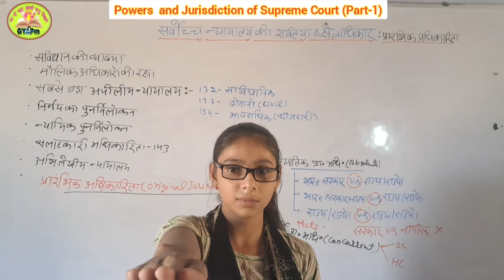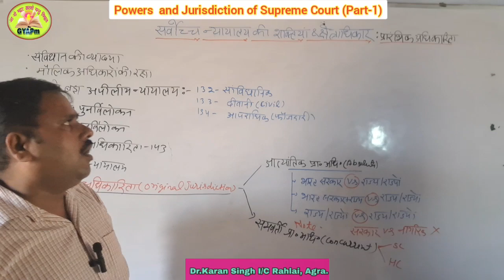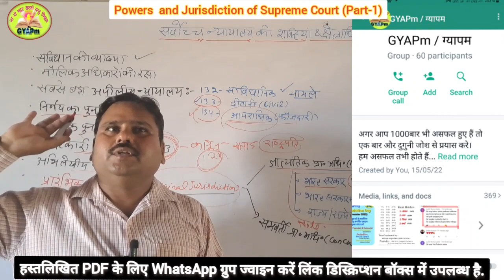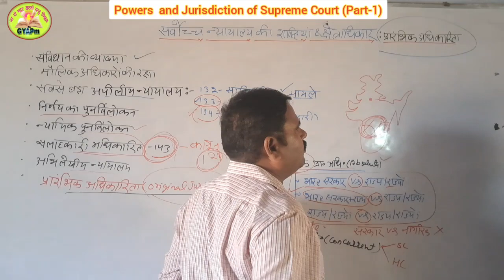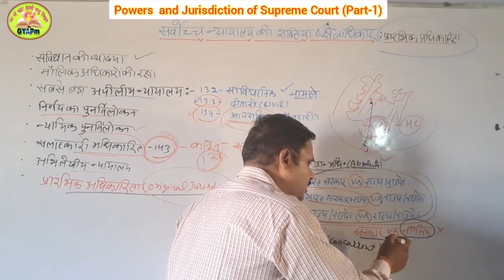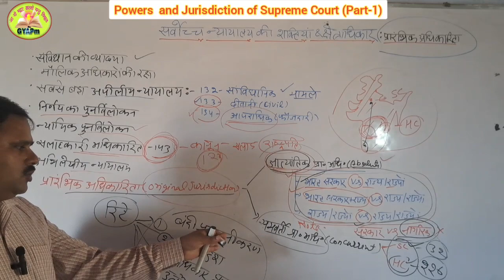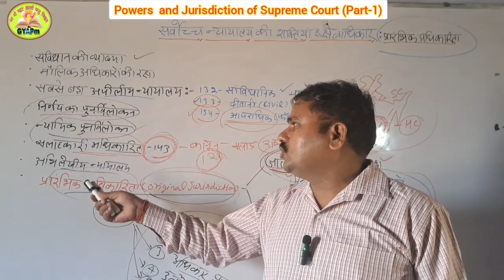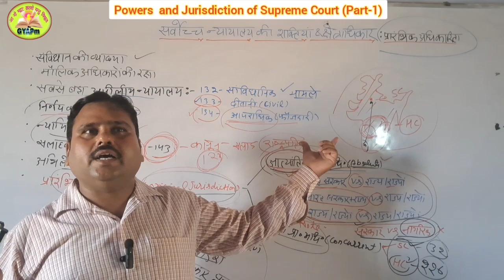भारतीय संविधान/ Video-45/ सर्वोच्च न्यायालय की शक्तियां व क्षेत्राधिकार/प्रारंभिक क्षेत्राधिकार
Your Queries-Power & Jurisdiction of Supreme Court, Original Jurisdiction

*UGC-NET क्वालिफाइड

*17 वर्षों से शिक्षण का अनुभव

Note-
डॉ० कर्ण सिंह इंटर कॉलेज रहलई, आगराl By Prajapati Sir l

ऐसे गरीब छात्र और छात्राएं जिनके सपने ऊंचे हैं, उन्हें पूरा करने के लिए "ग्रामीण युवा अभ्युदय प्लेटफार्म" (GYAPm/ग्यापम) पूरी तरीके से निःशुल्क संचालित ऑफलाइन और ऑनलाइन कक्षाएं हैं। यहां शिक्षा के साथ चरित्र निर्माण, अनुशासन व संस्कार भी सिखाए जाते हैं।

*इतिहास
*भूगोल
*राजव्यवस्था एवं संविधान
*अर्थव्यवस्था

* IAS
* State PCS
* RO/ARO
* UPSSSC
* SSC
* PET
* UPTET
* CTET
* दारोगा भर्ती
* सिपाही भर्ती